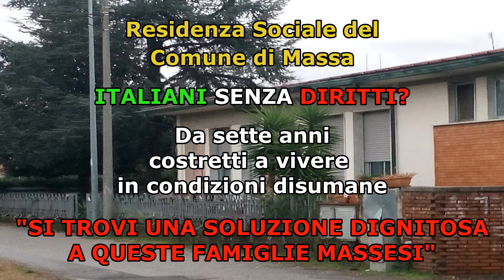ITALIANI SENZA DIRITTI? Da sette anni costretti a vivere in condizioni disumane!